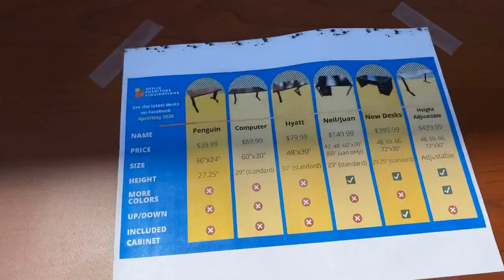05/04/2020 Office Furniture Liquidations Live Video